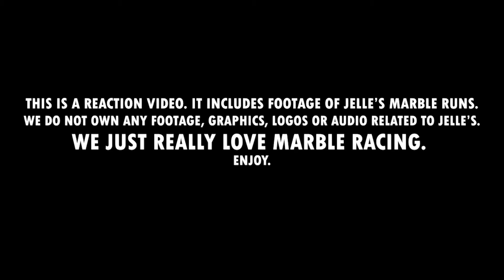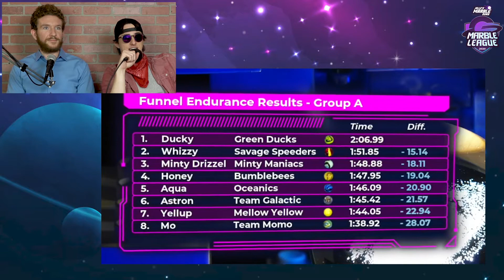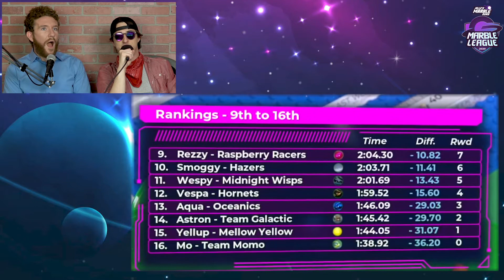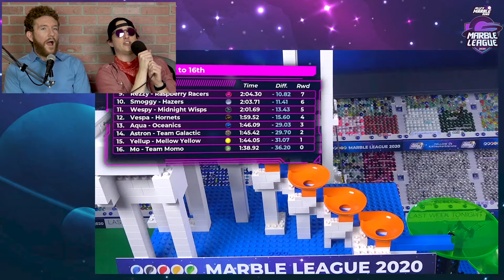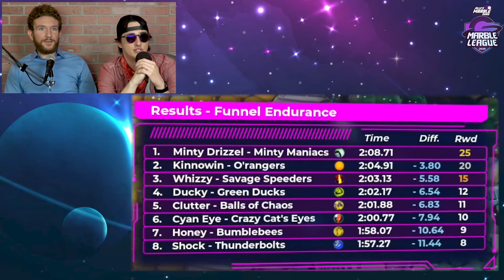E3: FUNNEL ENDURANCE | JMReactions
So glad to see the response to our series! We know the league has concluded but to answer the question: YES! We did cover the ENTIRE MARBLE LEAGUE 2020! Starting today we will be releasing all of our JMR2020 videos soon thanks for the kind words!

Rob and Pat cover EVENT THREE: FUNNEL ENDURANCE. We see three rounds of funnel madnes and the O'rangers start to make Rob feel some type of way. Plus a DYNAMIC breakdown from Pat. Check it!

JELLE'S MARBLE REACTIONS:
Rob Morris and Pat Bernard from the ROMO ROOM are psyched to embark on a brand new series where they react and follow JELLE'S MARBLE RUNS. They draft fantasy teams and cover every event in the season!

AS SEEN ON LAST WEEK TONIGHT WITH JOHN OLIVER